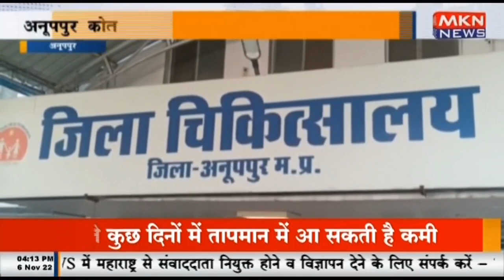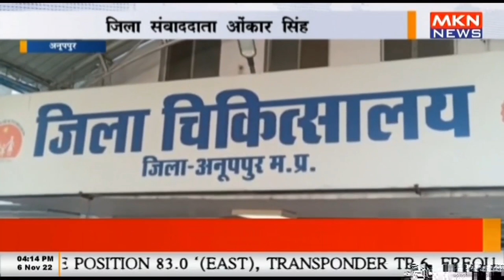जिला संवाददाता ओंकार सिंह, अनूपपुर कोतमा हाइवे पर हुई दो गाड़ियों की भिड़ंत